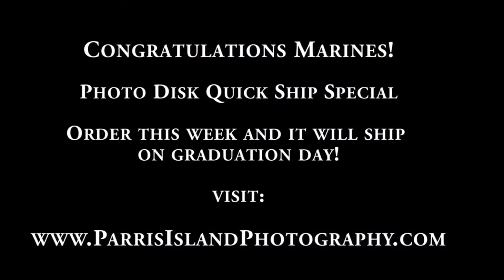February 21, 2018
Bens March back from crucible